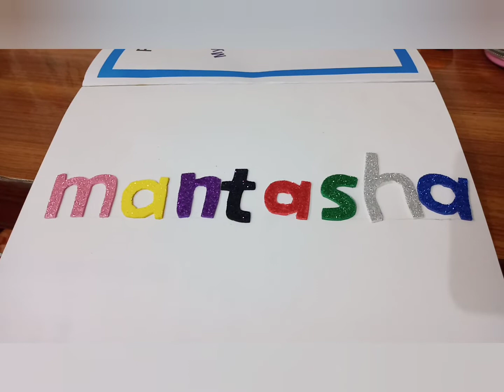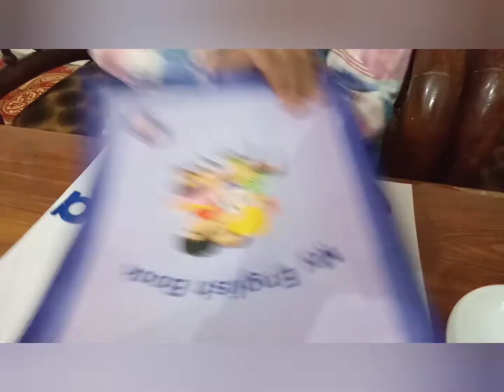Learn colours with Mantasha and Najdain epi 1 part 4 / study and fun with Mantasha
In this video Mantasha is pasting her name with colourful stickers.